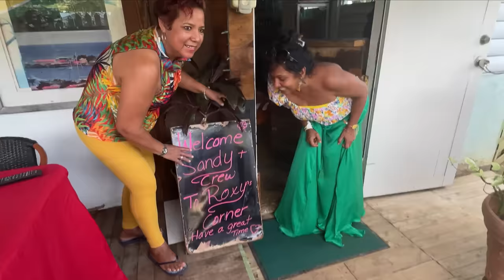Conch, Daal, Rice And Butterfish with Sandy @ Roxy's Corner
Welcome back, guys. In today's video, we are hanging out with Sandy from Sandy's Back Yard Kitchen.
We segmented the video into two parts; this is the second part, and it might be a off duplicate of what Sandy has posted already, but regardless, I hope you enjoy it!

If you haven't seen Sandy Content, please check her out. She is so energetic and absolutely amazing: